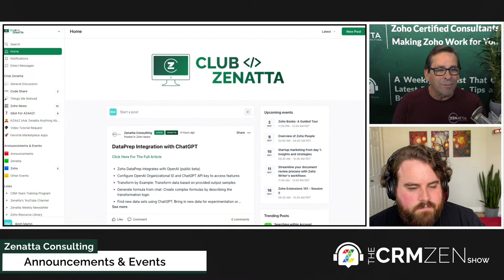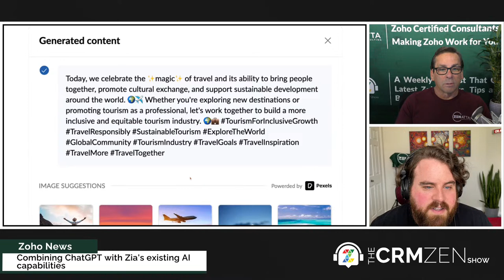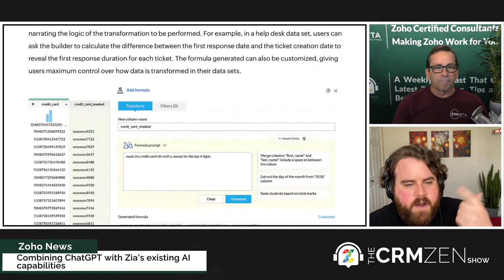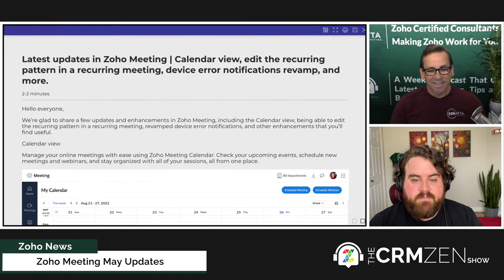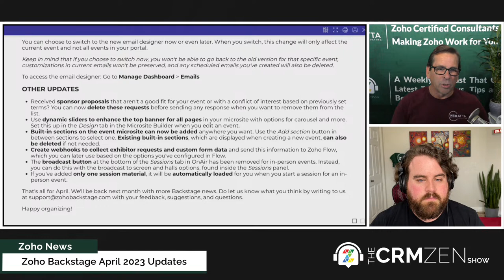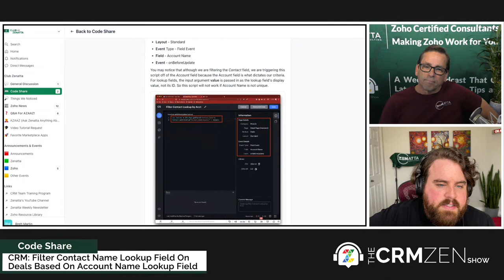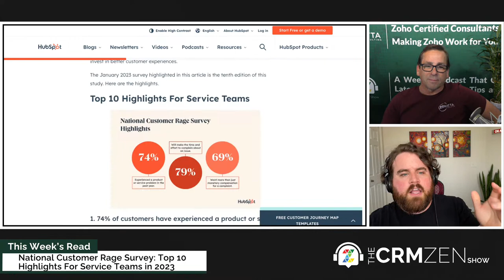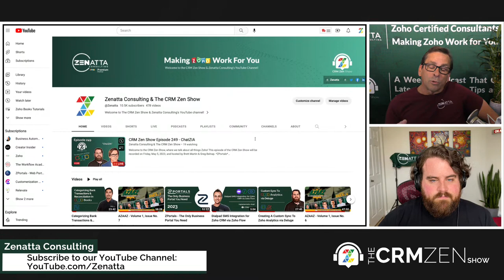CRM Zen Show Episode 249 - ChatZIA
Welcome to the CRM Zen Show, where we talk about all things Zoho! This episode of the CRM Zen Show was recorded on Friday, May 5, 2023, and hosted by Brett Martin & Greg Belnap.

Zoho & Avalara Product Demo
August 20, 2024, 10:00 AM Pacific Standard Time

🎬 *TIMESTAMPS* 🎬
0:00 Intro
This Episode Was Produced By - Podcaster Zen
2:18 Announcements & Events

*Zoho News*
5:08 Combining ChatGPT with Zia's existing AI capabilities
25:39 Zoho Meeting May Updates
26:49 Shopify/Campaigns Integration Update
28:16 Campaigns Removes Social Page Campaigns
31:57 Zoho Backstage April'23 Updates
34:00 Zoho Cliq March & April Update Recap

38:06 Automatically close out Zoho Projects engagements when an account is canceled

40:22 CRM: Filter Contact Name Lookup Field On Deals Based On Account Name Lookup Field

*This Week's Read*
43:56 National Customer Rage Survey: Top 10 Highlights For Service Teams in 2023

51:54 Benefits Of Portals And Why We Recommend ZPortals

54:53 Categorizing Bank Transactions & Reconciliation In Zoho Books